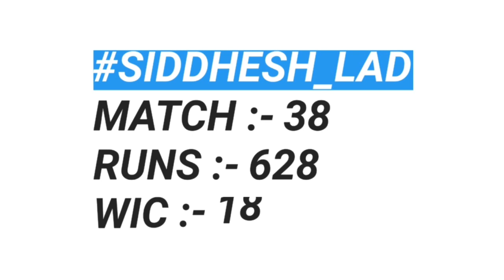Siddhesh Lad Joins Kolkata Knight Riders from Mumbai Indians Before IPL 2020|| CricTalk Hindi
Siddhesh Lad Joins Kolkata Knight Riders from Mumbai Indians

2. Eoin Morgan In IPL 2020 || Team Can Buy Eoin Morgan In IPL Auction || Cric Talk

4. Ajinkya Rahane Trade Price Revealed || Which Team Will Buy Rahane In IPL 2020 ||Cric Talk

7. Robin Uthappa Is In Trade || Which Team Will Buy Robin Uthappa In IPL 2020 Trade ||Cric Talk